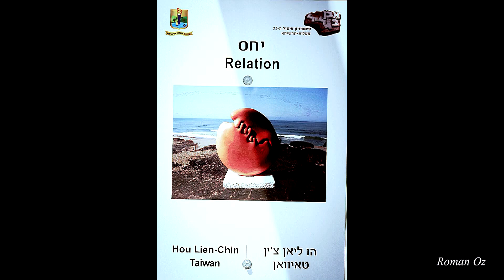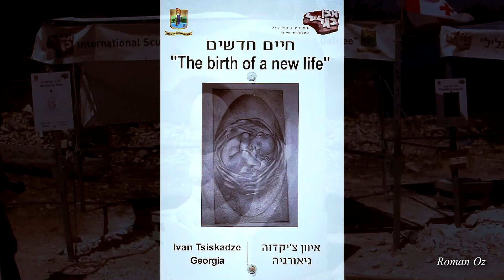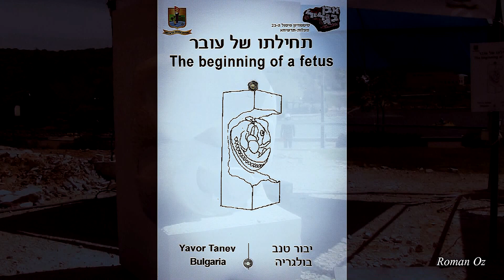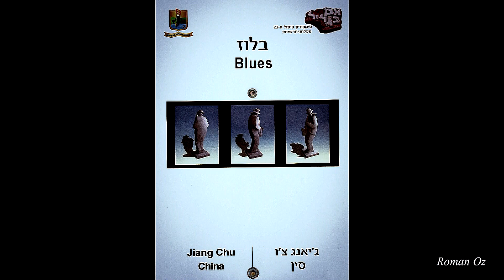International Festival of Sculpture "Stone in the Galilee" 2013 (colour)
International Festival of Sculpture "Stone in the Galilee" 2013